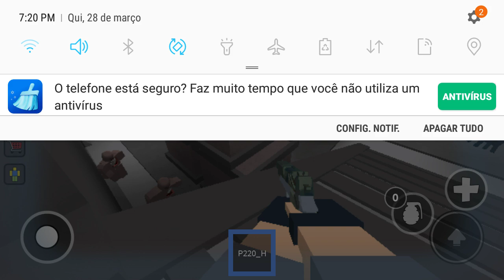Tiro tiro pan pan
eeeeaaaaiiiiiiiiiiiii